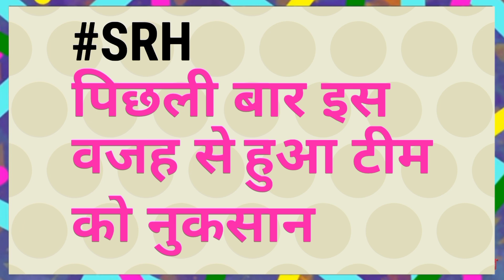IPL 2021 के लिए David Warner ने घोषित की SRH की पूरी टीम | Srh Team Player List